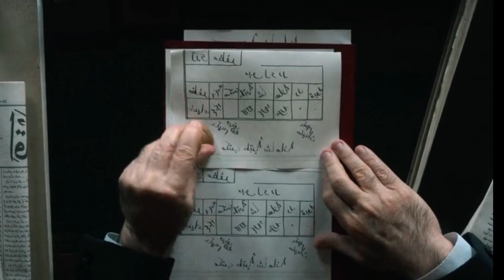Creature New Turkish Season Episode 2 | Explained in Hindi/Urdu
Creature New turkish season |Episode 2 | Explained in Hindi/Urdu#netflix